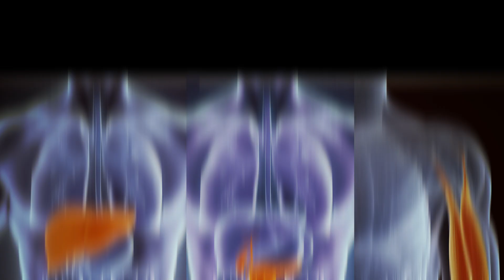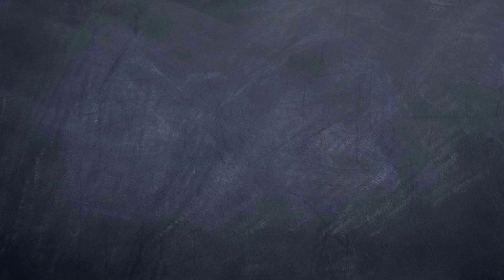Why Do Men Gain Weight in Their Bellies?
Why is it that when men gain weight, they tend to develop potbellies?
 The answer has to do with how the body stores fat.